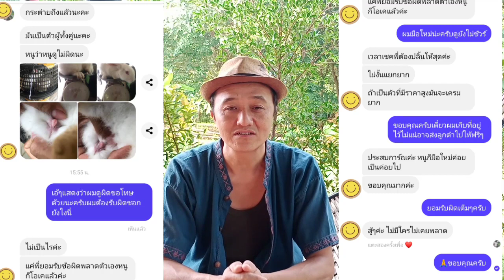กล่องส่งกระต่ายและการขนส่งสัตว์มีชีวิต|ภูไทมุก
รีวิว DIY กล่องส่งกระต่าย กล่องส่งสัตว์มีชีวิต
และรถรับส่งสัตว์มีชีวิต